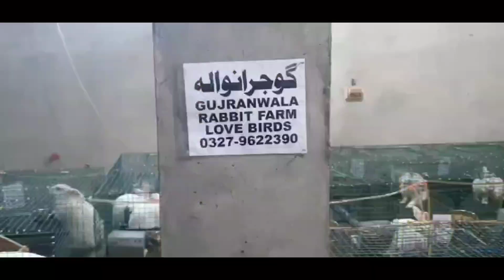خرگوش کو سبز چارہ کس طرح دے اور اس کے فوائد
Gujranwala Rabbits farm Pakistan